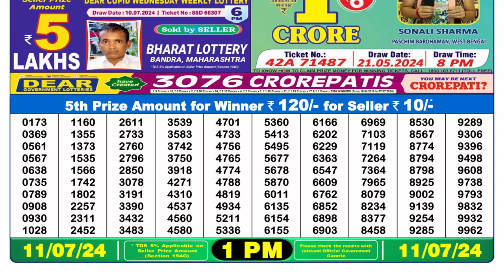🔴Dear Lottery Sambad Live 1pm today 11.07.24 Nagaland State Lottery Result